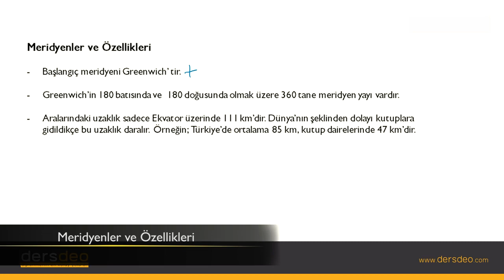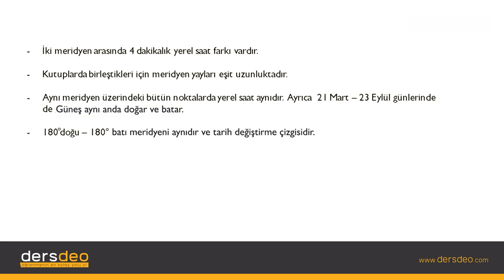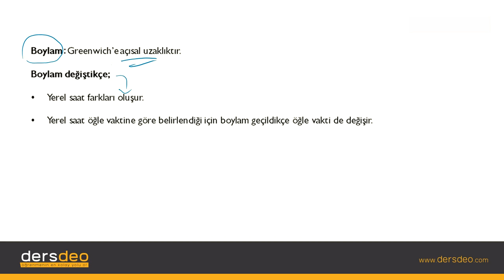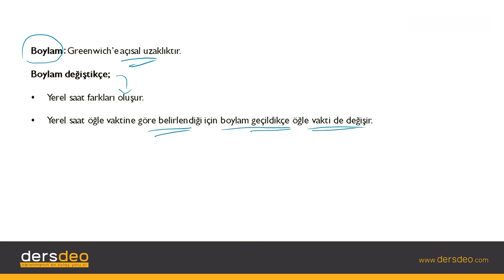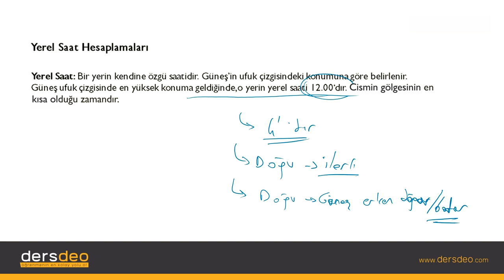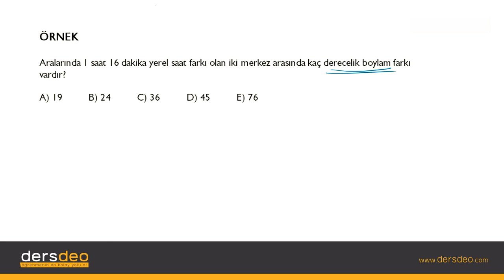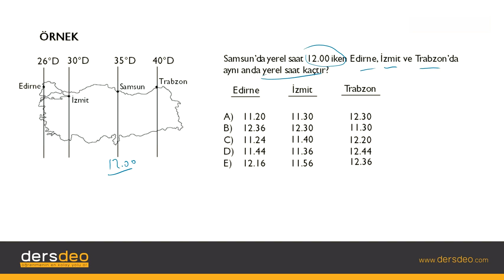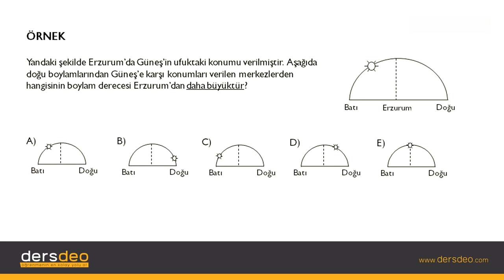Coğrafya, Türkiye'nin Coğrafi Konumu, Meridyenler ve Özellikleri -3